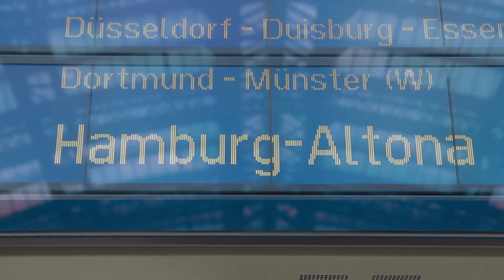Julian #9 - gay web series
»I know that you are a faggot« - These words of Julian's father are still hurtfull. At least he can count on his best friend Dennis who is always there for him.

*** Julian is web series about coming out. It was produced as a low budget project by teenagers and tweens from the lgbt youth group "anyway" in Cologne (Germany). The entire series was produced as a volunteer work. A lot of teenagers in German speaking countries watched the series. With English subtitles it will now reach an international audience. The media project queerblick from Germany thanks the team of "Julian" and the "anyway" for its trust to let us present the series in English.***